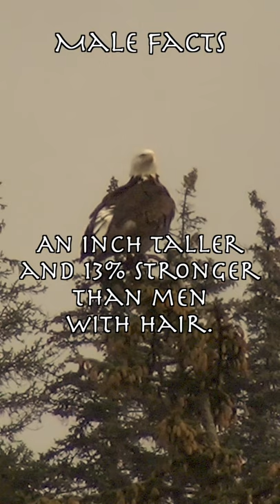Male Facts - Men With Shaved Heads Are Perceived As...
It's ok to go bald.

Here is something for men out there who want to be more attractive.

Here is something for women out there who...just want to feel good.

Here are some beautiful gifts for him, her, and couple gifts that I personally like and would want to share it with you.

Skalago Preserved Real Rose Drawer with Heart Necklace I Love You in 100 Languages Gift Set, Handmade Enchanted Real Rose Flower for Valentines Day Anniversary Birthday Romantic Gifts for her (Purple)

KeaBabies Baby Handprint Footprint Keepsake Kit - Baby Prints Photo Frame For Newborn - Baby Nursery Memory Art Kit Frames - Baby Shower Picture Frames Boys,Girls - Perfect Baby Registry Gift Box

2 Pieces Bracelet Ring Watch Stand Support Holder Stand, Jewelry Display Holders, Hand OK Shape Ring Holders, Jewelry Stands for Home Organization

Co Little Baby Handprint & Footprint Kit (Date & Name Stamp) Clay Hand Print Picture Frame for Newborn - Best New Mom Gift - Foot Impression Photo Keepsake for Girl & Boy - White Feet Imprint Mold

LifeAround2Angels Bath Bombs Gift Set 12 USA made Fizzies, Shea & Coco Butter Dry Skin Moisturize, Perfect for Bubble & Spa Bath. Handmade Birthday Mothers day Gifts idea For Her/Him, wife, girlfriend

Talk, Flirt, Dare! Fun and Romantic Game for Couples: Conversation Starters, Flirty Games and Cool Dares. Deepen Relationship with Your Partner. Perfect Couples Gift!

Da Vinci Code Mini Cryptex Valentine's Day Interesting Creative Romantic Birthday Gifts For Her